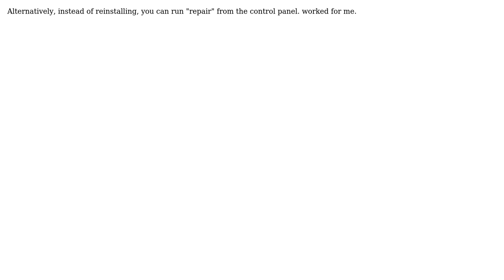GIS: Excel to Table Conversion Tool not working (2 Solutions!!)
GIS: Excel to Table Conversion Tool not working

With thanks & praise to God, and with thanks to the many people who have made this project possible! | Content (except music & images) licensed under CC BY-SA | Music | Images & others | With thanks to user matt wilkie user MaozG user Joy and the Stack Exchange Network Trademarks are property of their respective owners. You are responsible for your own actions.